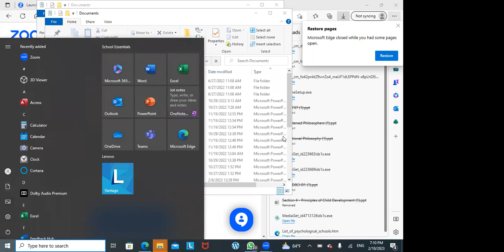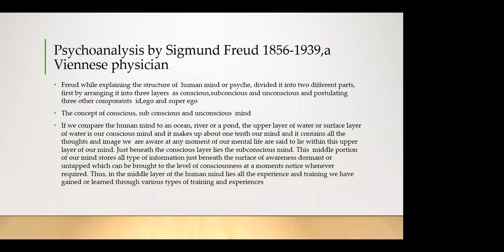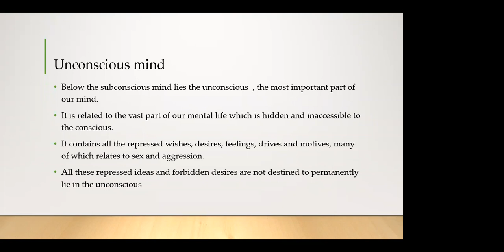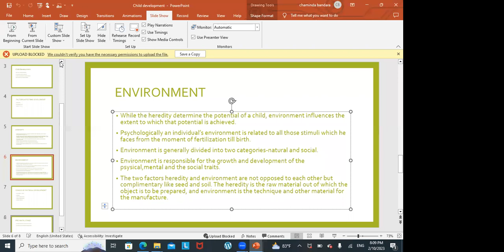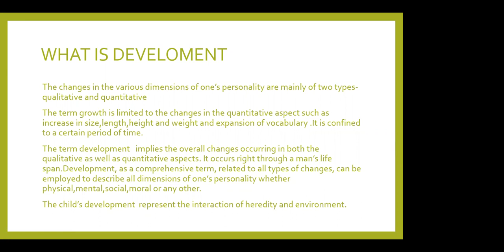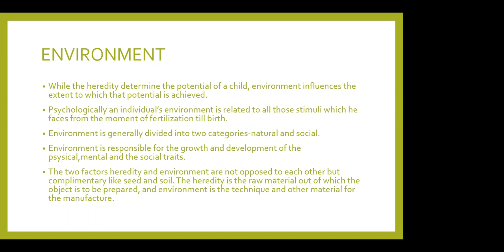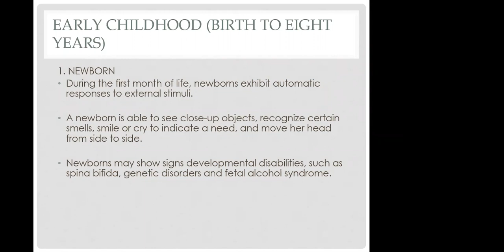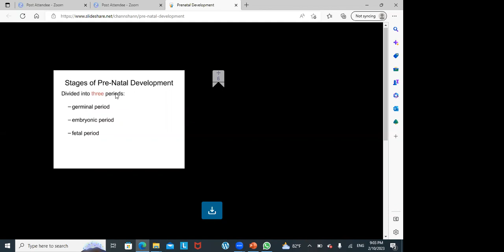Educational Psychology (B.Ed-EM) 1st Semester Janu/23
Education Psychology For B.Ed English Medium Students,

Apax Campus, is an institution registered in Srilanka exclusively to promote, develop and provide specialist education pathways to the youth of Srilanka through Tertiary Education.

After the G.C.E.(O/L) student are able to continue into higher  education via APAX CAMPUS and obtain their Degrees in the fields of Arts, Accounting and other discipline of academic structures.

APAX CAMPUS is a leading private education provider in Srilanka and across  conveniently located campuses in India, America, South Africa, Belie and Malaysia.

APAX CAMPUS experience starts form  Admin & Academic staff to educational curriculum and all the ways to study  materials. All the courses offered meet the stringent quality standards of the International Qualification Framework (IQF) and Srilankan Qualification Framework Level (SLQF) therefore are well organized across the globe. Backed by International experience and expertise, our qualifications are designed to equip the student with shills and competence that outshine the competition in the global employment market.